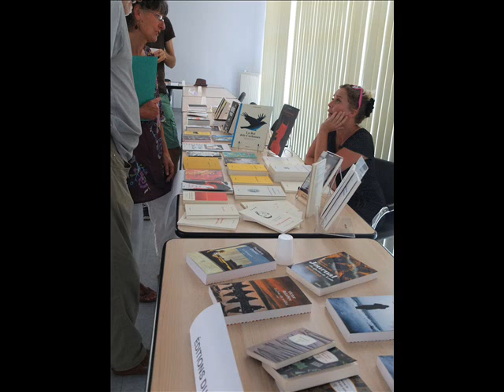Troba Vox - 22 juin 2017 - Nîmes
Gérard Zuccheto présente les éditions Troba Vox lors de la journée littérature traduite "les éditeurs se livrent" du 22 juin 2017.